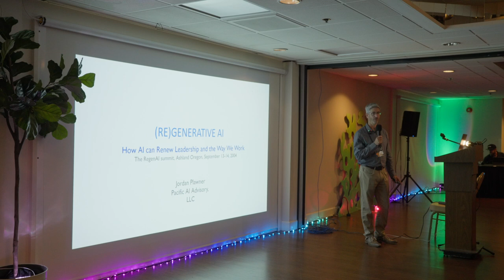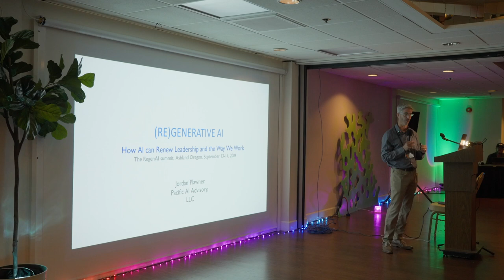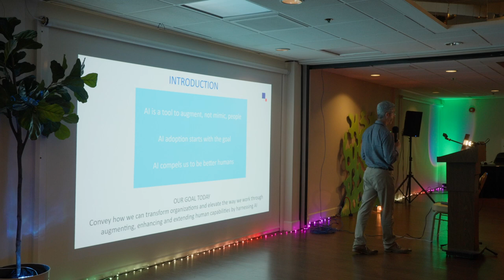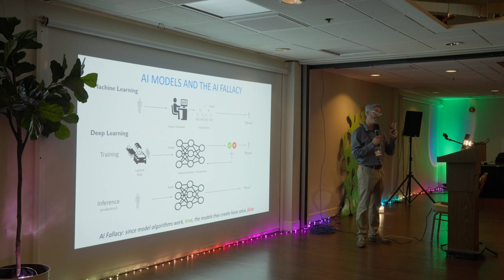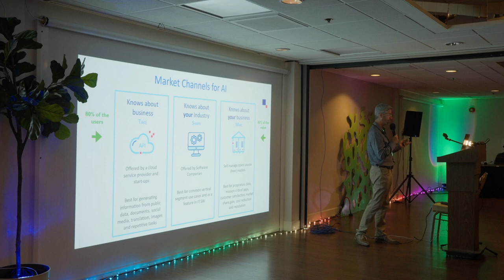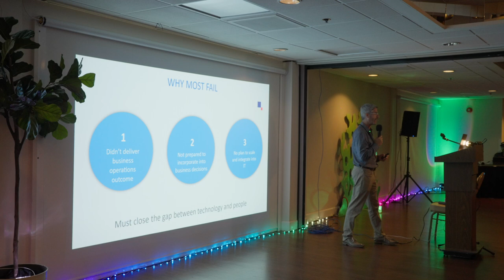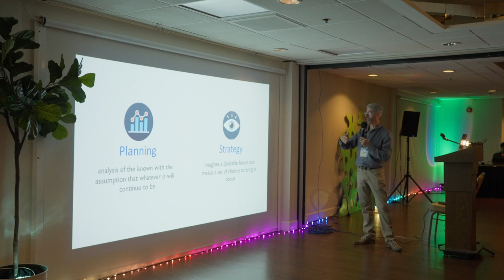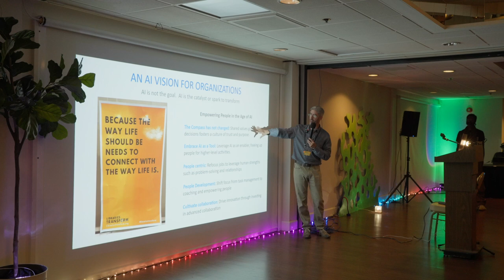Jordan Plawner: How AI Can Renew Leadership and the Way We Work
Strategies for incorporating artificial intelligence into organizations. Jordan Plawner is a founding member of The AI Advisory Group. Jordan was previously Intel's Global Executive Director of AI Product Management, where he led teams to launch seven generations of AI products and build a $3 billion annual business. Jordan specializes in aligning AI technology with organizational needs. As an AI evangelist featured on CNN and Time, he focuses on empowering leadership, transforming workforces, and crafting strategies to integrate AI into business operations.

34 Minutes. Recorded live September 14, 2024 at the RegenAI Summit, Ashland Hills Hotel and Conference Center. Produced by ReGen AI.